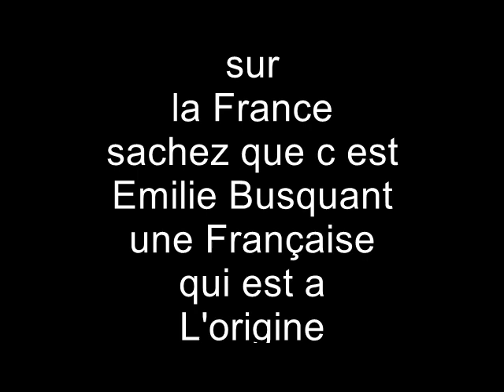Qui est a L origine du drapeau algerien ? vous allez etre étonnés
Emile Busquant tombe amoureuse de Messali Hadj,
. La jeune Lorraine prend une part très active dans les opérations dirigées par son conjoint. C'est elle qui écrit son fameux discours de 1927, prononcé à Bruxelles, au cours duquel l'indépendance de l'Algérie est réclamée officiellement pour la première fois. On attribue à Emilie Busquant la création du drapeau algérien mais plusieurs historiens et observateurs de la vie politique vont beaucoup plus loin, tel Benjamin Stora qui évoque "son rôle déterminant dans l'indépendance de l'Algérie" ou la journaliste de Télérama, Hélène Rochette, qui la décrit en "porte-voix de la cause algérienne, patientant encore dans l'antichambre de l'histoire". En effet, Emilie Busquant, nommée pourtant "la mère des Algériens", est largement oubliée, ainsi que le regrette son biographe, Mohamed Benchicou qui assure que "sans elle, rien n'aurait été possible". L'Algérie est indépendante en juillet 1962. Emilie Busquant est décédée neuf ans plus tôt. Elle repose depuis 1953 au cimetière de Neuves-Maisons.